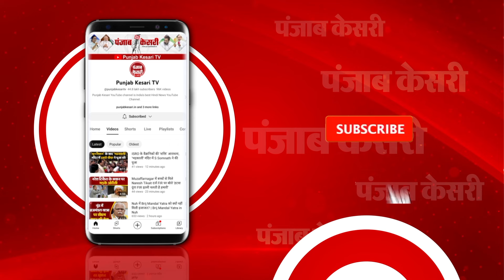Sandeep Pathak Speech In RajyaSabha: सरकार के सभी Program Fail हो रहे हैं, Vision में ही है समस्या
राज्सयभा में गरजे AAP नेता संदीप पाठक

‘चीन ने 0 से हीरो तक का सफर 15 साल में तय किया’

‘सरकार के सभी Program  हो रहे हैं फेल’

‘सरकार के Vision में ही है समस्या’

‘किस विषय पर करना है  फोकस सरकार को नहीं पता’

‘सरकार हर साल अपनी Policy और नियम बदल दे रही’

‘जब तक कोई व्यापारी अपना Set-up बनाता है’

‘तब तक नियम बदल दिए जाते हैं’